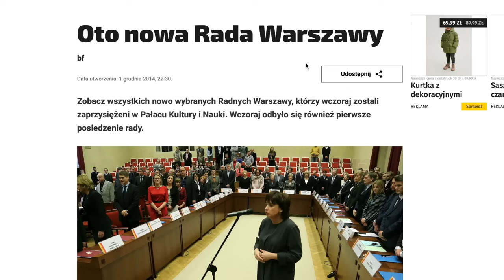Czy naprawdę nie było innego sędziego? - Krzysztof Bosak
Czy naprawdę nie było innego sędziego? - Krzysztof Bosak [12 stycznia 2024 r.]